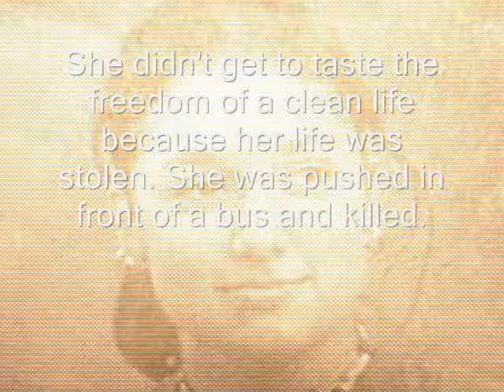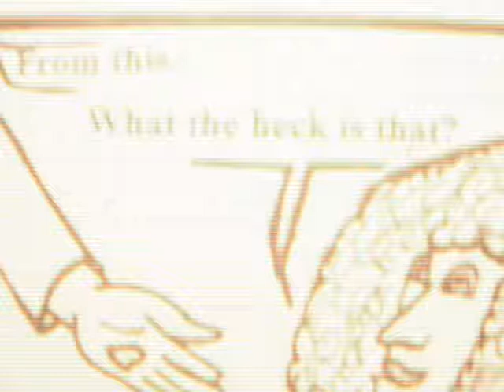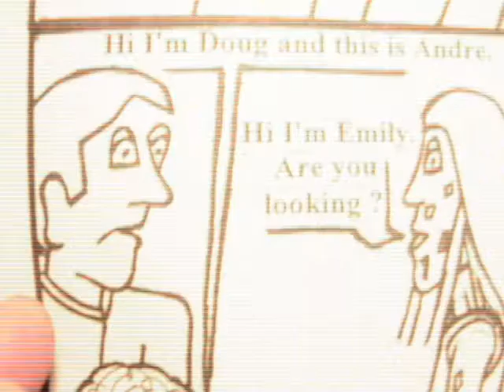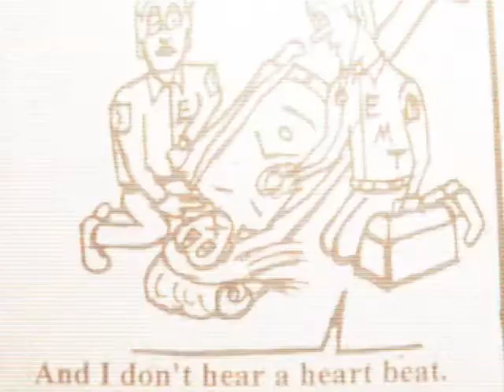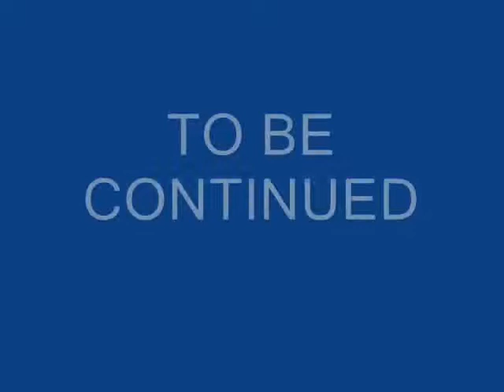SILENT TRAGEDIES..wmv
In memory of Ariana May Simpson also known as Harley on the streets of Victoria B.C. Ariana wanted to be free from the clutches of a drug addiction only to be robbed of her life by being pushed in front of a bus and killed.